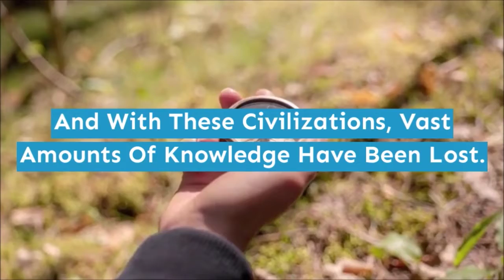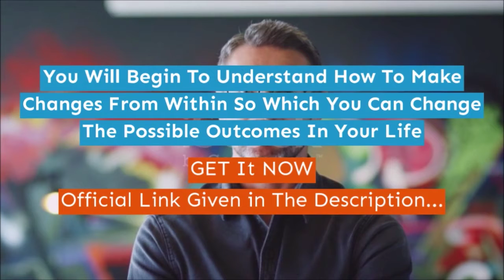Midas Manifestation Book | 🧙‍♀️ Does Midas Manifestation Program - Technique Work?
Midas Manifestation Review

The Midas Manifestation may be a system created by Vincent. As a program, the Midas Manifestation claims to reinforce users’ understanding and wealth. The owner adds that the model does this through validated demonstration techniques. These are the elements discussed in this text.

Often folks might have felt that the world and its inventions are enigmatic! The Midas Manifestation program notes that the globe includes a hidden information treasure.In the course of civilization, a important portion of it was destroyed. The system adds that a great deal still wants to be discovered by sensible investigations!

Vincent believes that a ton is hid in the globe, either suppressed, hidden, or misplaced. The once called super natural has become sensible realities and possibilities.In his guide, he shows that parallel worlds, totally different dimensions, and faster communication possibilities exist.

This is an interpretation of the Midas Manifestation. It provides buyers an ability to be told something concerning how consciousness is related to the cosmos!

Midas Manifestation shares the information consumers use to clear and refill their perspective.

Users ought to focus and continue using ancient tactics, tools, and unimaginable ways in which to reach the planet. They may facilitate buyers to induce infinite riches, fitness, prosperity, prosperity, or passion.

The model offers the key to the traditional text that users ought to obey to connect mind, body, and spirit miraculously with the world.

Users check the revealed detailed directions on the twelve holy chakras connected to sound force, consciousness, and the body.

Through learning all the reality, customers will continue to follow specific methods provided in the ancient text. They can also remain targeted on the receipt of light and eventually find out about the “which means of life”.